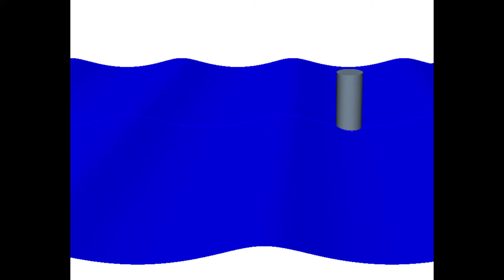Vertical Motions of a Buoy in Head Waves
The results are related to the simulation of vertical motions of a buoy in head waves using overset grid.